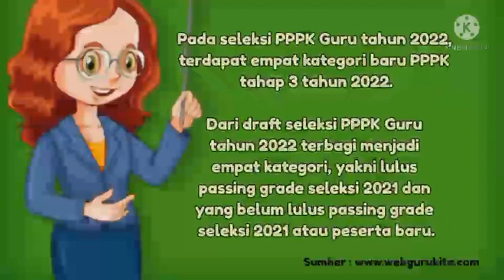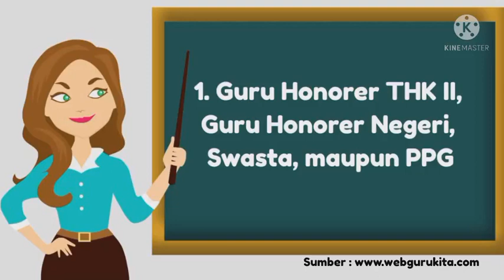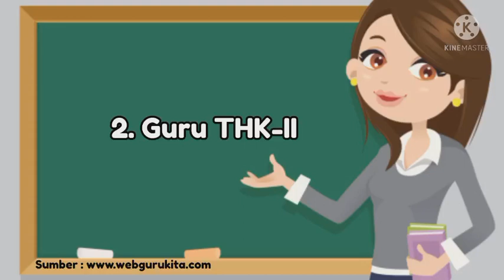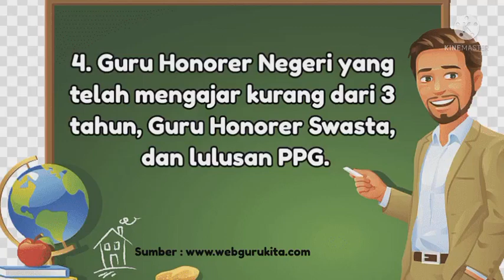4 Kategori PPPK Tahun 2022 Siap Lulus Kriteria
PPPK Guru Tahap 3 Tahun 2022 ini wacananya akan dibuka dan diperuntukan bagi 4 Kategori ini. Siapa saja 4 kategori ini dan kriterianya, ayo simak video ini sampai selesai, dan jangan gagal paham.

==KEEP WATCHING AND BE HAPPY==